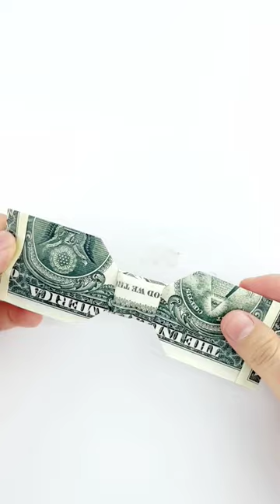Money Origami Bow